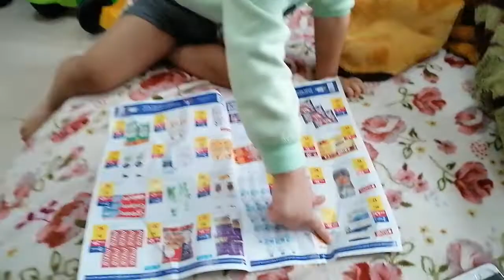Ibrahim learn lots of things MashaAllah 😊 |Muhamad ibrahim in dubai